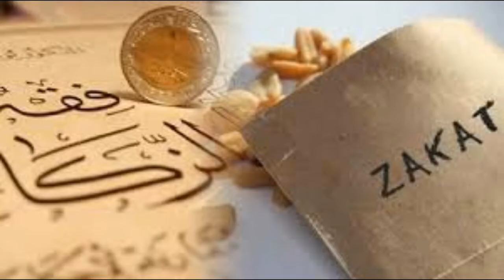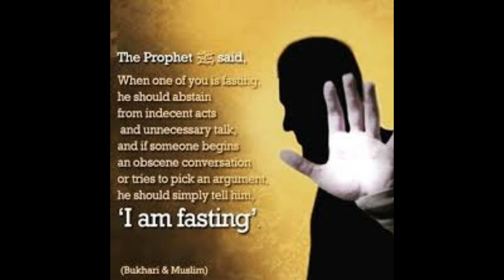റമദാനല്ലെ വരാൻ പോകുന്നത് അഞ്ച് കാര്യങ്ങൾ മറക്കരുതേ..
RAMDAN MUBARAK
رمضان مبارك